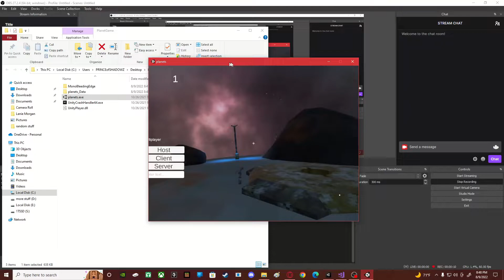My co-op COD zombies inspired game I'm making